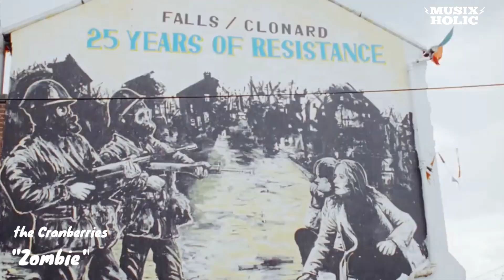Kisah dibalik "Zombie" the Cranberries 🤘🔥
Dolores O'Riordan mengklaim bahwa "Zombie" berbicara tentang "perjuangan kemerdekaan Irlandia yang tampaknya berlangsung selamanya.

Keep On 🤘and enjoy @JamEmpatSore